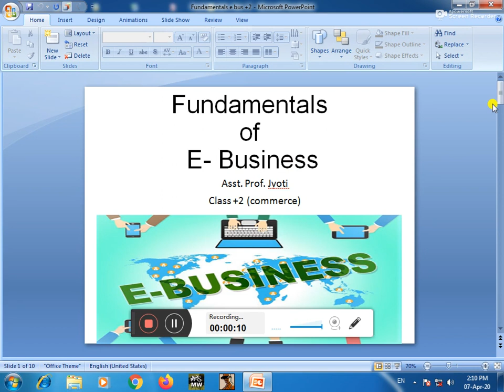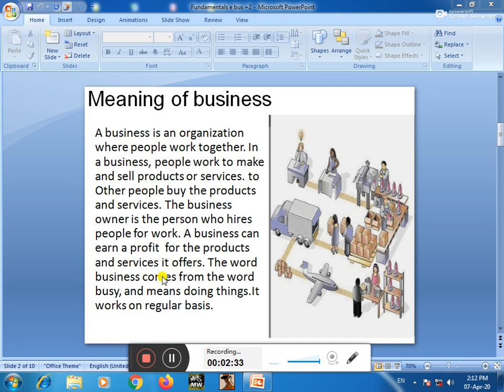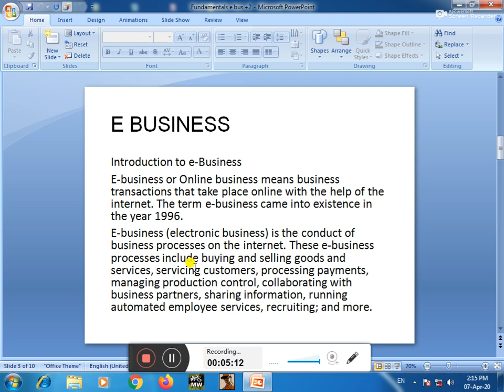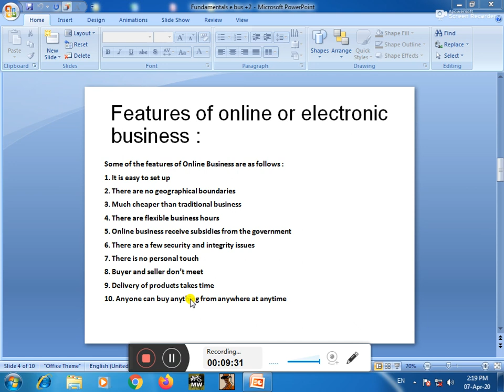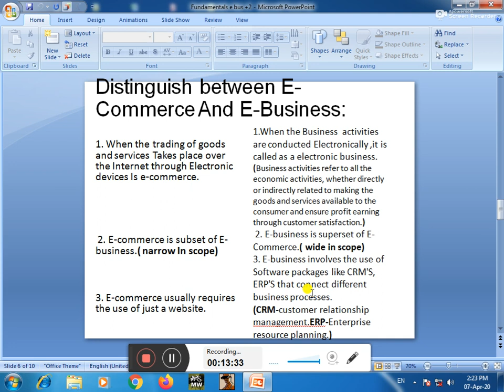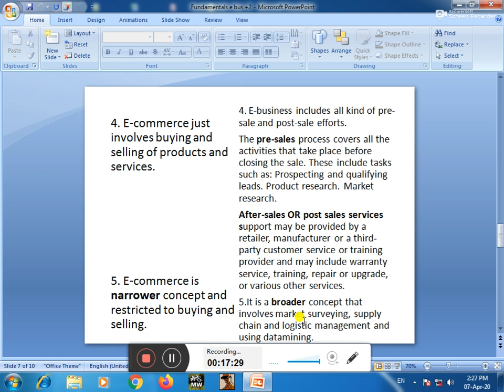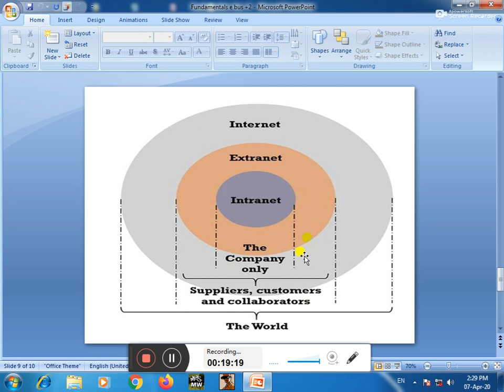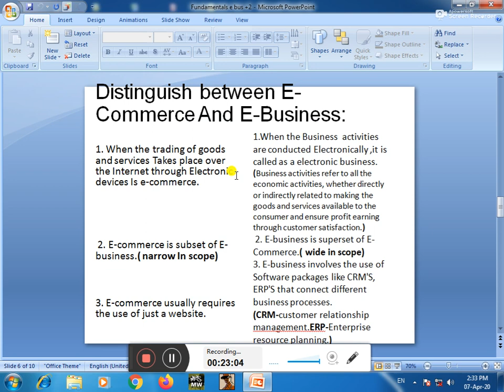what is E-Commerce and E-Business?Differences between E-Commerce and E-Business in Hindi?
what is E-Commerce and E-Business in detail?
Differences between E-Commerce and E-Business in Hindi.
or class 10+2 commerce.